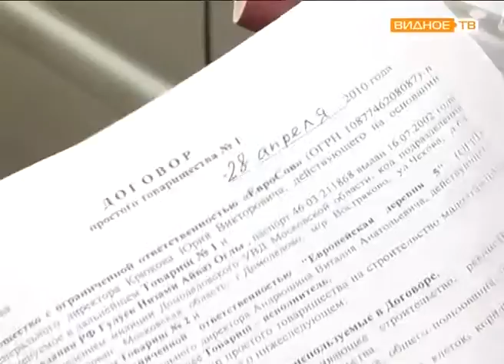"Невыгодная сделка" - обманутые дольщики в деревне Большое Саврасово